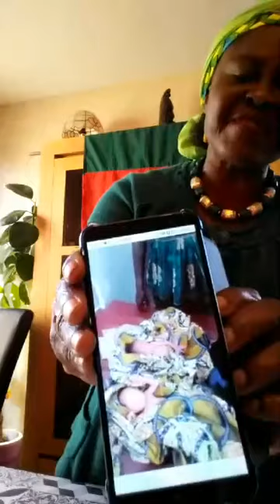Quatre Bébés Disparus par Manque de Couveuses - Gré à gré en Cours au Cameroun